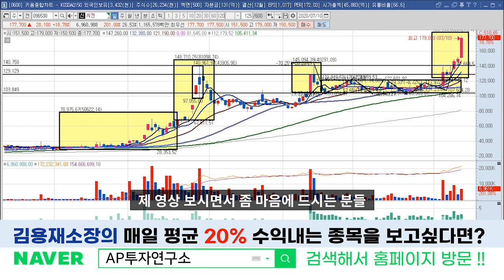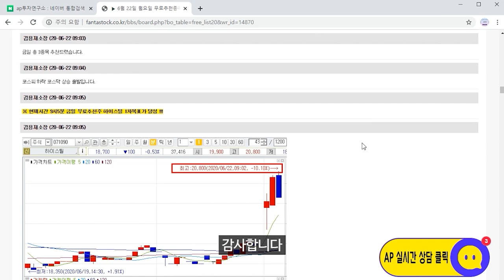씨젠(096530) - 텐배거 종목의 '정석'